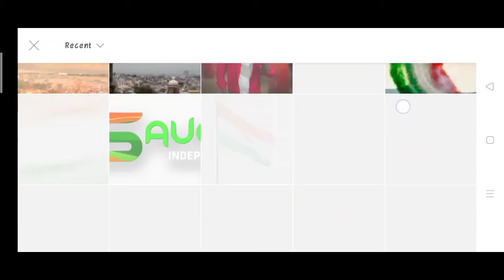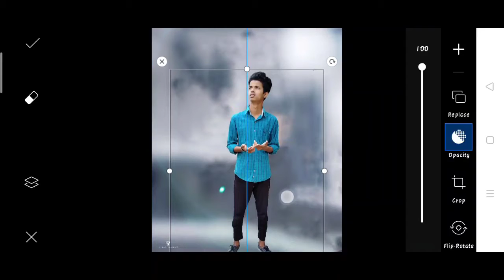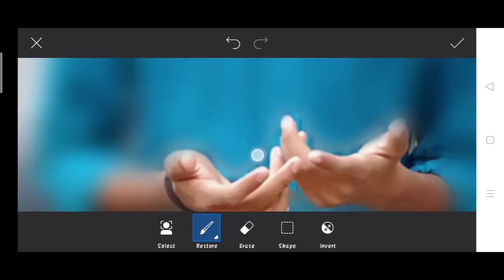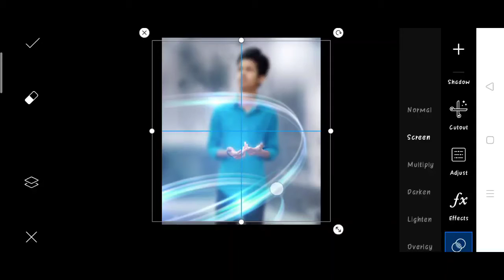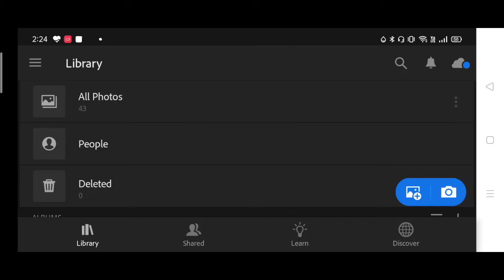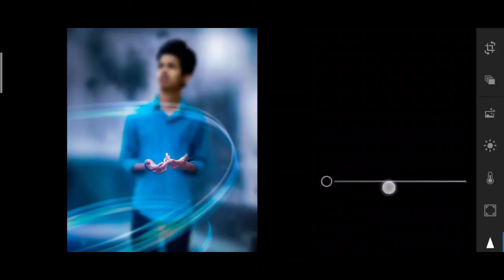Vijay Mahar new uniconcept Photo editing step by step | Vijay Mahar you are amazing concept